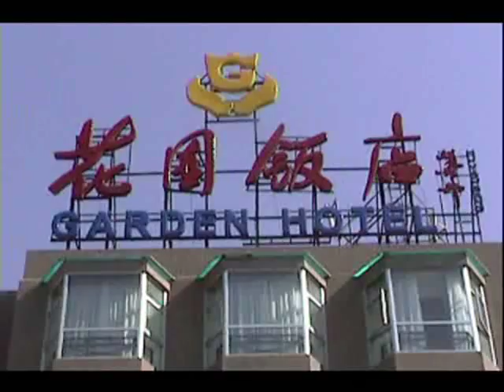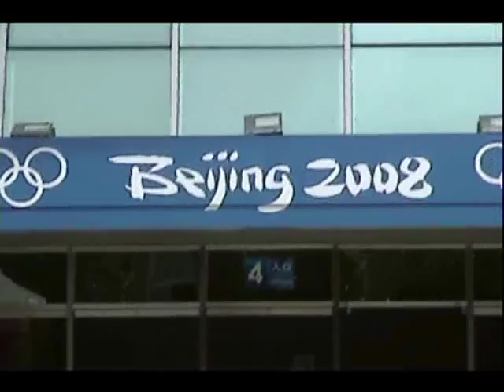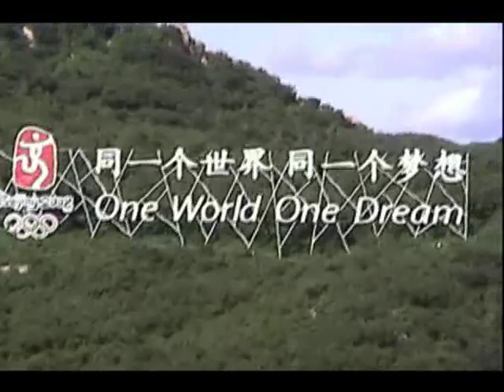Ron's Beijing 2008 Olympics BOB 2008 / TIG Venue Video Tribu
Ron's Beijing 2008 Olympics BOB 2008 / TIG Venue Video Tribute. This video was entirely shot and edited by Ron from Atlanta, and documents our work together with other wonderful colleagues, during the Beijing 2008 Summer Olympics. It's a neat window onto that world, and Ron has kindly allowed me to host it here.